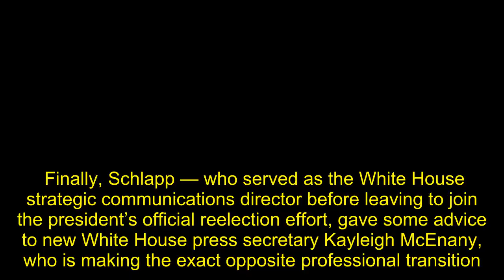EXCLUSIVE: Trump Campaign Senior Adviser Mercedes Schlapp Points Out The Big Problem With Joe Biden’